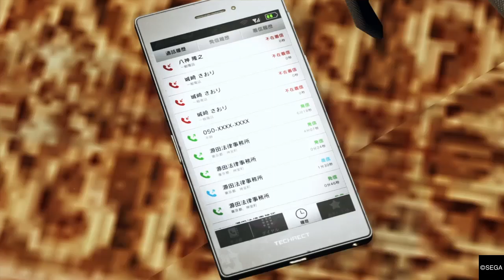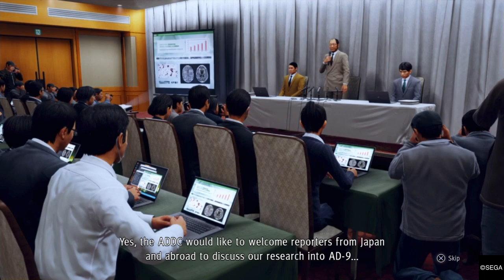Judgment - The Investigation of Shintani & Back to the Past